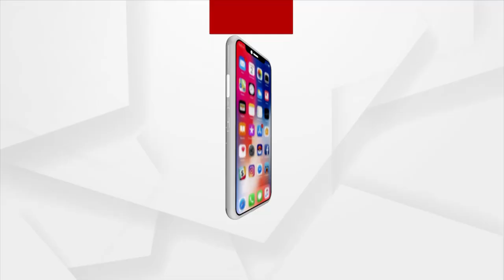100th Episode Of PM Modi's 'Mann Ki Baat' To Be Broadcast Live At BJP Headquarter In New Delhi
100th Episode Of PM Modi's 'Mann Ki Baat' To Be  Broadcast Live At BJP Headquarter In New Delhi.